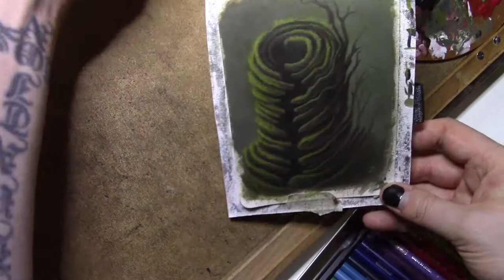Robra The Tree God (An acrylic painting by Albert Fisk)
The Story
Robra is one of the old creators that made the multiverse...
He now dwells in the forgotten forest in the world of Octo...
Millions of years ago Robra and the Fungus God combined their divinity..
Creating a powerful symbiosis between tree and fungus...
From this bond all life in the multiverse blossomed.
Acrylic painting in my Hahnemuhle sketchbook.